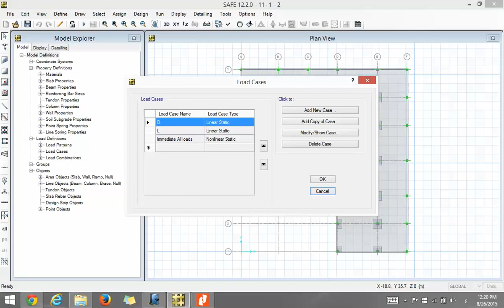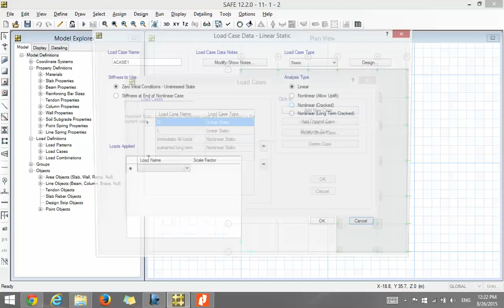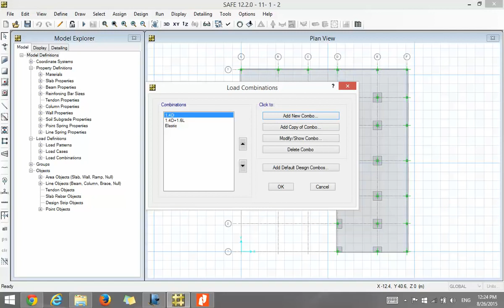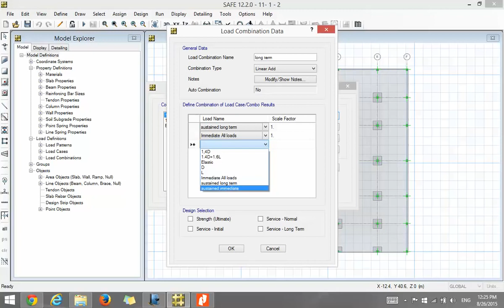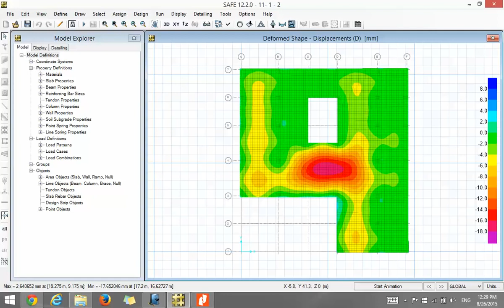DESIGN COURSE BY DR Mohammed El Zoughiby lecture 11- 2